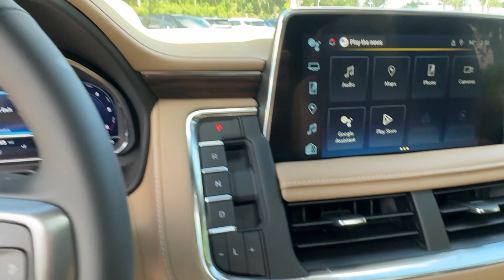2024 Chevrolet Tahoe Premier FL New Smyrna Beach, Port Orange, Edgewater, Daytona Beach, Deland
New 2024 Chevrolet Tahoe Premier available at New Smyrna Beach Chevrolet located in 2375 Florida 44, New Smyrna Beach, FL, 32168. Servicing the New Smyrna Beach, Port Orange, Edgewater, Daytona Beach, Deland area.

You're gonna love the  2024  Chevrolet Tahoe. The Chevrolet Tahoe: The full-size SUV that has the space, power, amenities, and technology you need to tackle a challenge in comfort and style.  The following are some of this vehicles highlighted options: Heated Steering Wheel
, Head-Up Display, Intelligent Auto on/off High Beams, Pre-Collision System, Panoramic Roof, Lane Departure Warning, Navigation System, Keyless Entry, Keyless Start, Premium Sound System. Powerful workhorse meets comfortable cruiser in the Tahoe. Treat yourself to a road test.